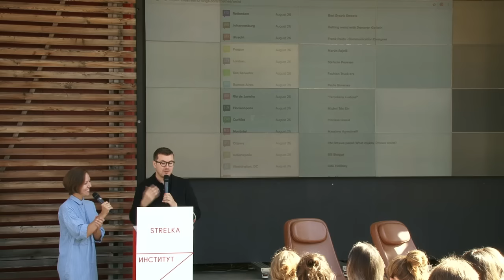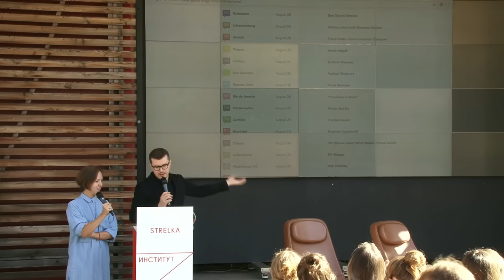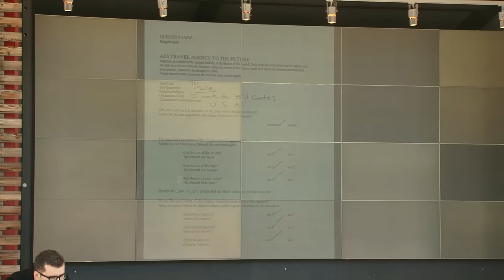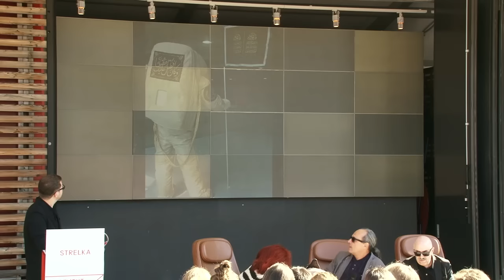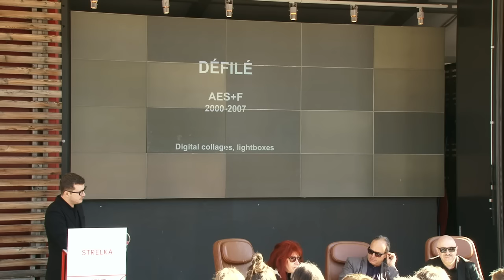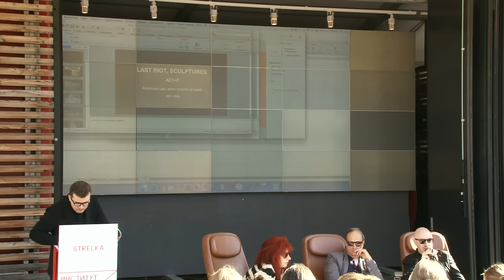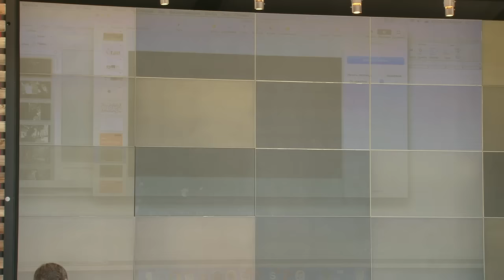CreativeMornings Moscow. Группа AES+F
Одна из наиболее известных и успешных российских арт-групп, участники Венецианской биеннале на примере своих произведений расскажут о феномене странного и сверхъестественного в эпоху современных медиа и виртуальной реальности.